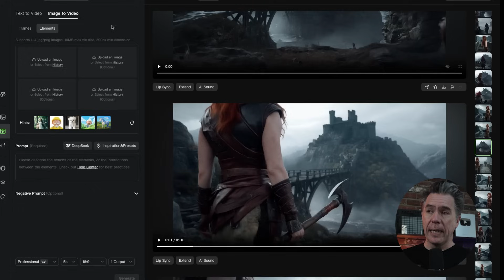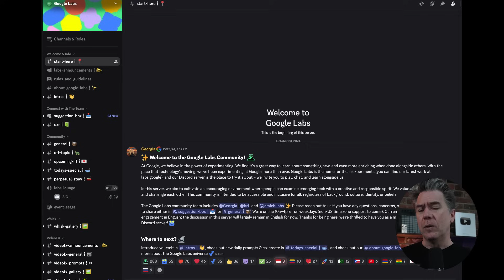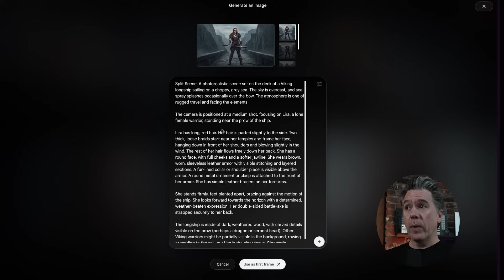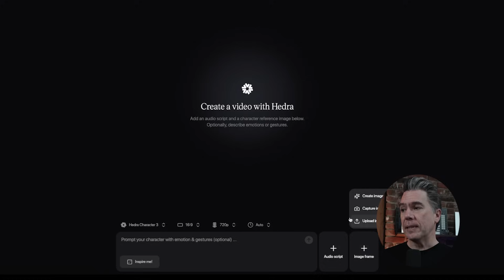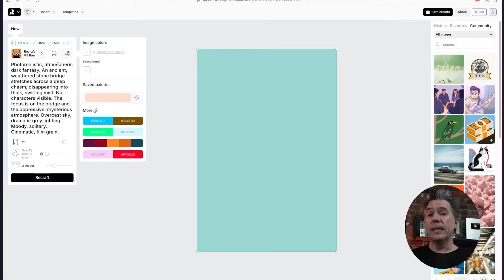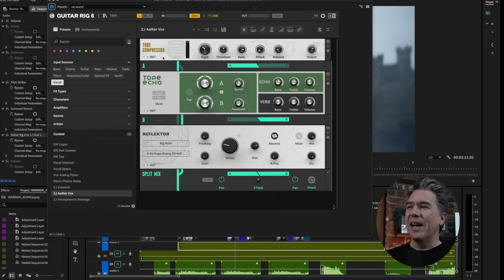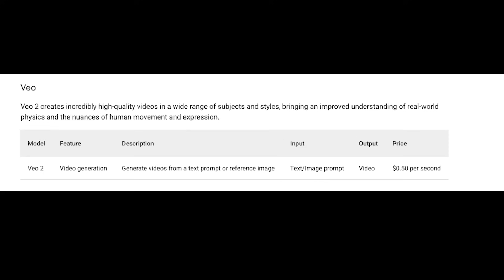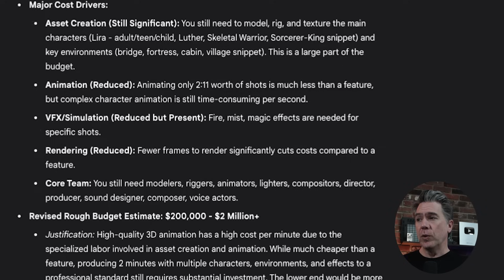Behind The Scenes Of An AI Film (Masterclass & Cost Breakdown!)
Hey everyone! I'm super excited to finally share a full production breakdown of my AI short film, "The Bridge." The response has been incredible (almost 400,000 views across platforms!)  and I'm here to spill all the secrets on how I made it. In this video, I’ll walk you through the entire process, from pre-production and AI tools, all the way to final post-production. I’ll also dive into the costs and compare them to traditional filmmaking.

If you haven’t seen the short yet, don’t worry, I’ve included it in the video!

CHAPTERS
00:00 – Introduction
00:37 - The Bridge Views
01:20 - The Bridge
03:37 – Pre-Production
04:11 – AI Tool Selection
05:10 - Re-Inspired
05:31 – Prompt Engineering
06:13- Working with an LLM on a Film
06:33 – Veo-2's Super Power
07:50 – Achieving Visual Consistency
09:10 – Audio Production
09:52 – Lip Syncing with Hedra
10:32 - Upscaling
11:16 – More Upscaling
11:52 - Making a Poster w/ Recraft
13:23 – Post-Production in Premiere Pro
13:55 - Death's Voice
14:40 – Is it Perfect?
15:25 - Cost Breakdown
17:01 - Comparison To Traditional Filmmaking
18:11 – Make Movies
18:55 - It's just not there yet